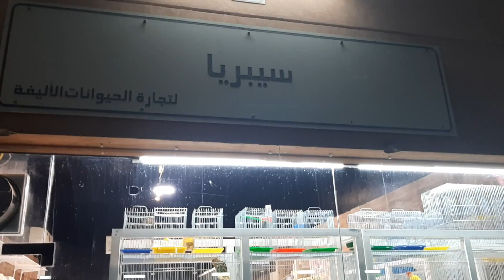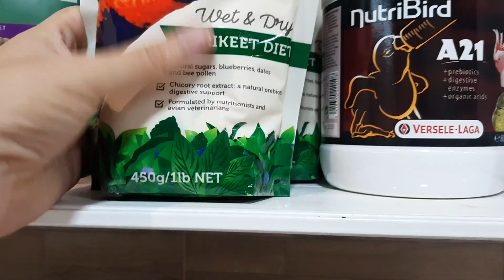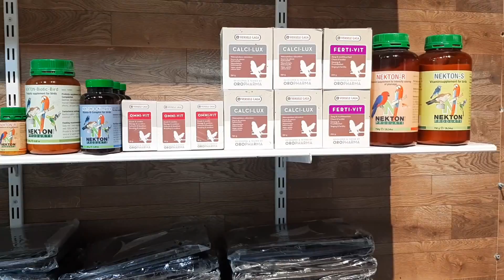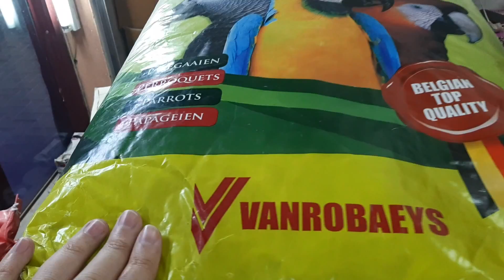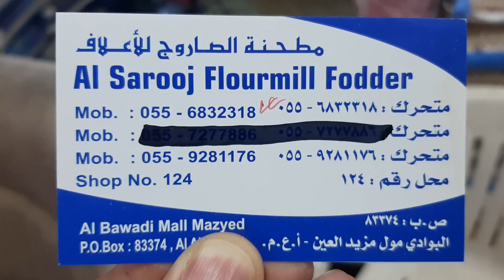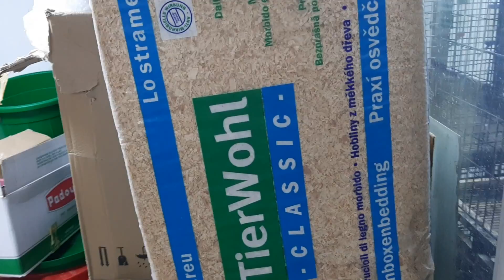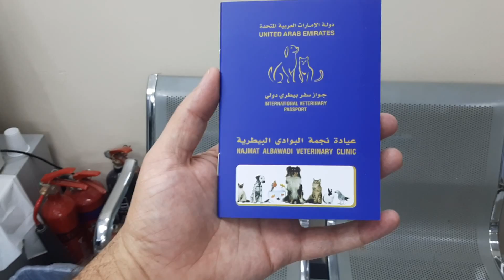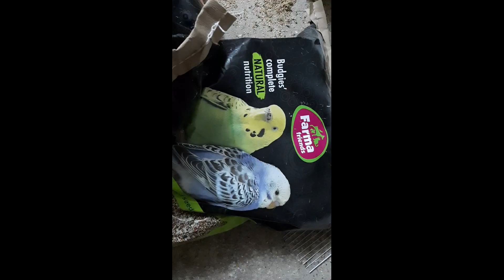UAE Al ain Birds Market part 1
Hi Friends
Is video me ap logu se share karonga Al ain Birds market js me ap logu ko birds our food kedr se melte hia.
Ap logu ko ye video passand aye hoge

Watch👉full video

Comments 👍